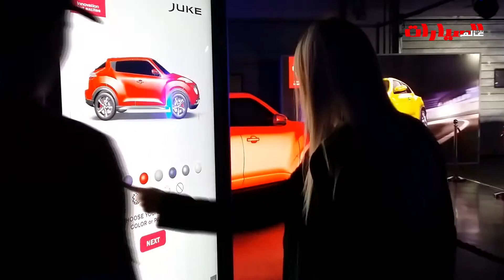نيسان تطلق طراز جوك 2015 من خلال حفل صاخب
سيارة نيسان الكروس أوفر المدمجة والعصرية جاهزة للمنافسة في الشرق الأوسط مدعومة بمحرك تيربو قوي وأحدث ابتكارات صناعة السيارات